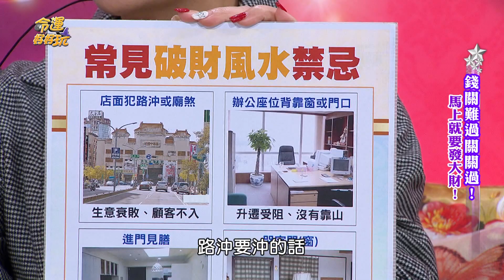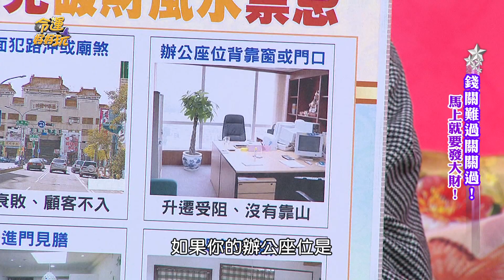【精華版】這種風水易破財 林霖老師警告四禁忌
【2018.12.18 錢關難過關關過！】